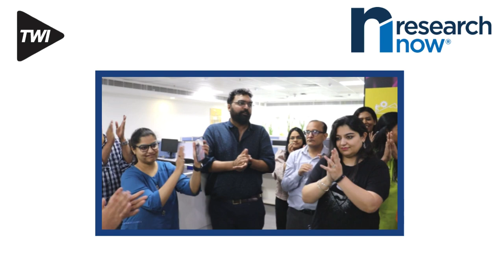Client Testimonial | Research Now | Team Building | TeamWork India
team building
team activities
team event
team bonding
group activities
team games
best team building activities
teamwork games
teamwork activities